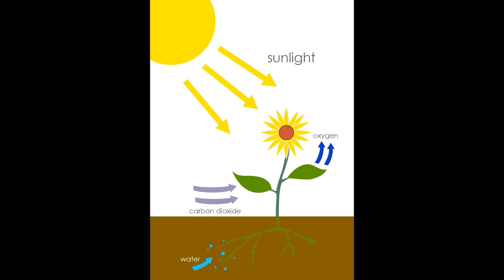Uses of air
Let us know where air is used in or daily life.